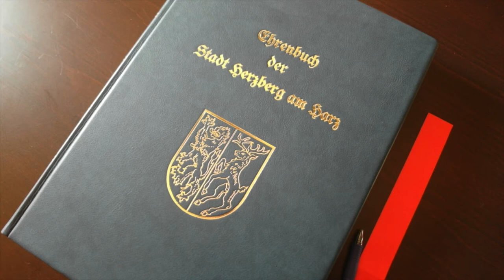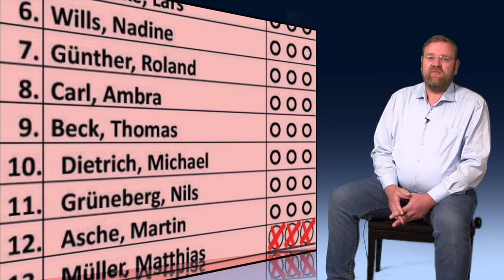Matthias Müller, Stadtsratskandidat Herzberg am Harz 2021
Matthias Müller, Stadtratskandidat Herzberg am Harz 2021